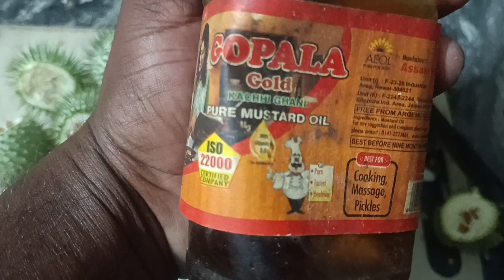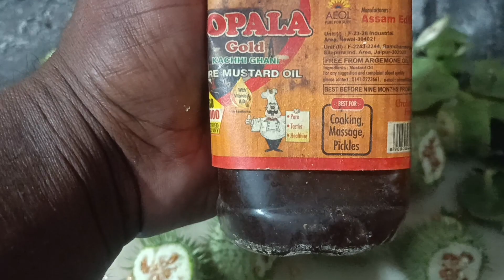🦶🏻All pains are gone with one organic solution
in this vidieo i am going to show you, for body pains will slowely getdown, if you follow my instructions carefull, its full ayurvedhic and organic watch full vidieo.

🚫NOTE : It is danger, dont eat or drink, if you did deffently  will die, clean hands  and things twicely

Facebook page search👉 :(pgrsn entertainments)

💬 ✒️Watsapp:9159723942